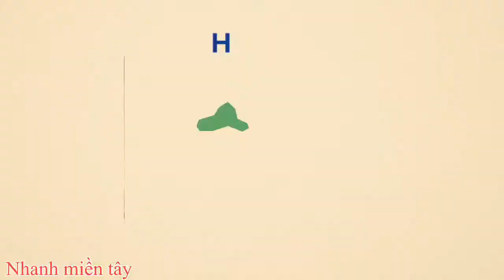Món Ngon Từ Soju Đơn Giản Dể Làm| Nhanh Miền Tây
👉Bản quyền thuộc về channel Nhanh Miền Tây©️
⛔️copyright by Nhanh Miền Tây ©️
⛔️Do not reup